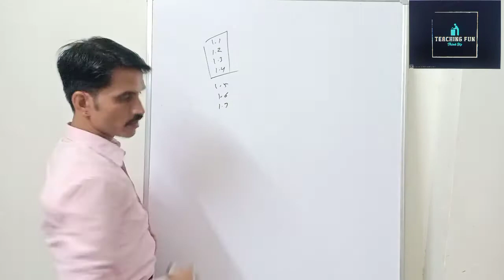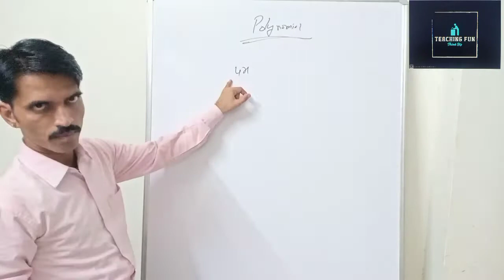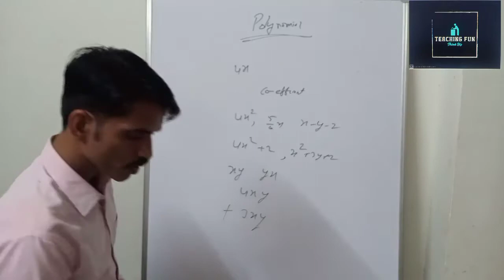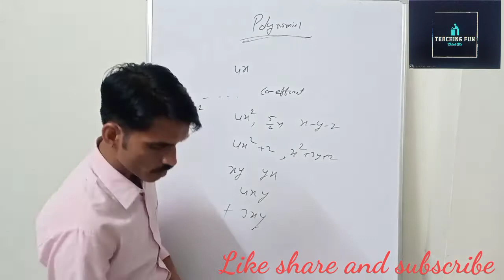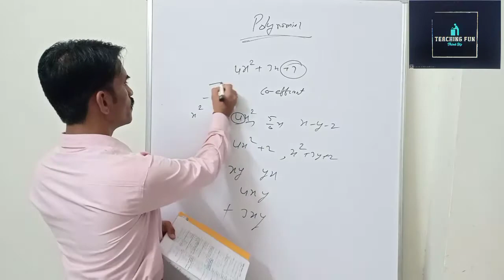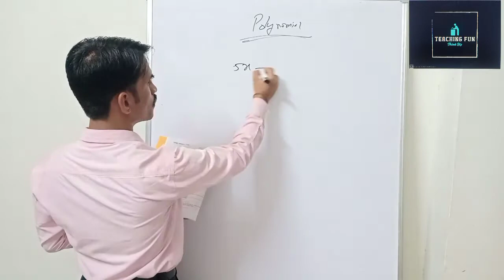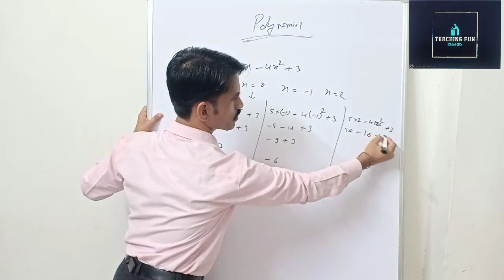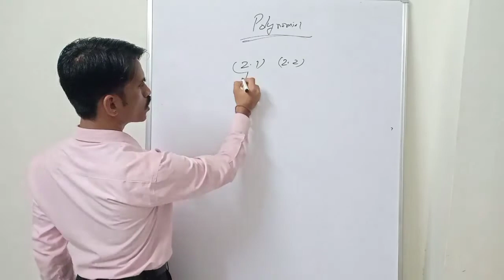Polynomials क्या है।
CBSE 9
RBSE 9
Polynomial types
Polynomial coefficient